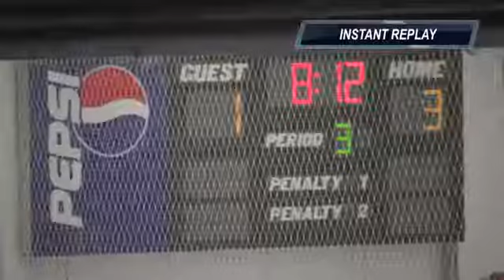High School Hockey Player Scores Epic Goal